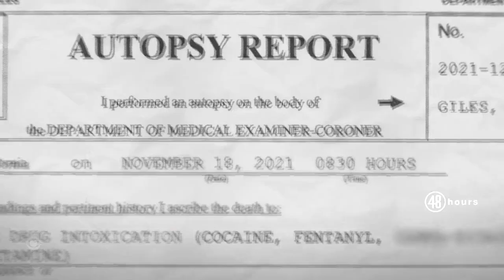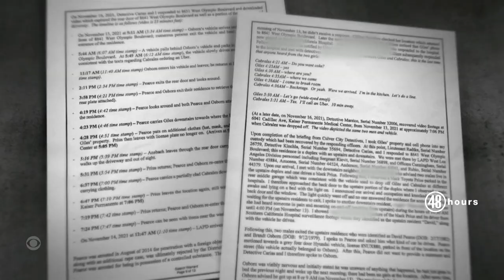"48 Hours" investigates: "Christy and Hilda's Last Dance"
"48 Hours" investigates the case of model Christy Giles and her friend Hilda Marcela Cabrales-Arzola. The two women went out for a night of fun in Los Angeles in 2021 and investigators say they were later dumped outside two different hospitals by masked men. Jonathan Vigliotti gives "CBS Mornings" a preview of his "48 Hours" report.